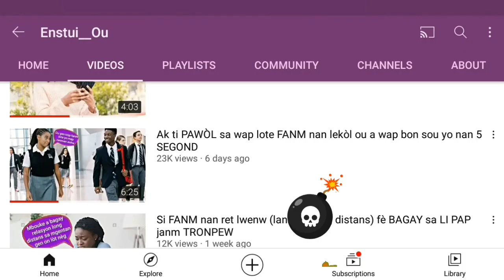Mennaj ou ap damouw pou'l mouri siw fè bagay sa